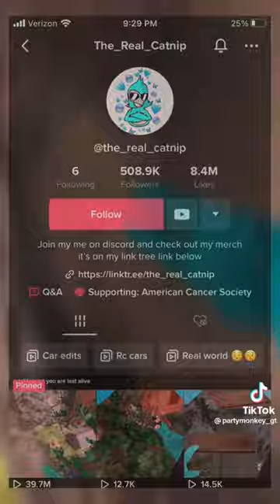We’re is the_real_catnip